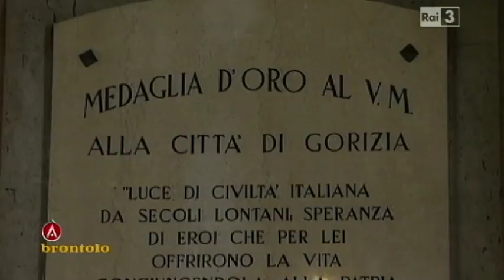Gorizia - Come si boicottano i referendum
Servizio della trasmissione di RAI 3 "Brontolo" (24/10/2011) sui referendum comunali di Gorizia. Intervengono Marzia Pauluzzi (Radicali) ed Ettore Romoli (Sindaco della città)